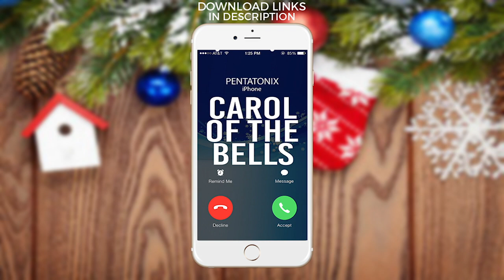Carol Of The Bells Ringtone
Download & Enjoy the Carol Of The Bells as your ringtone!